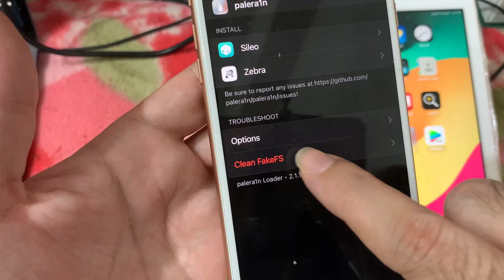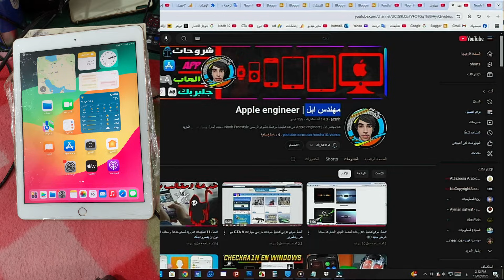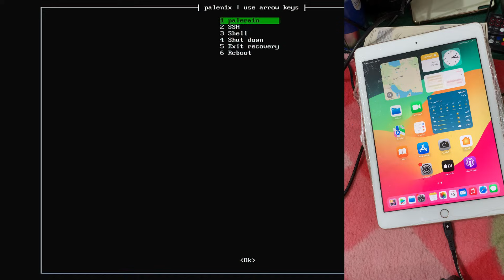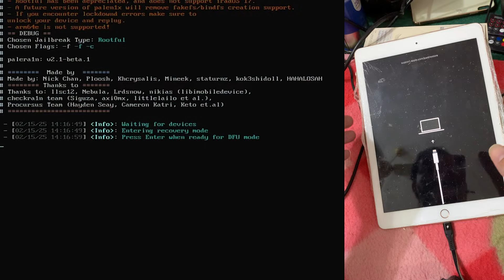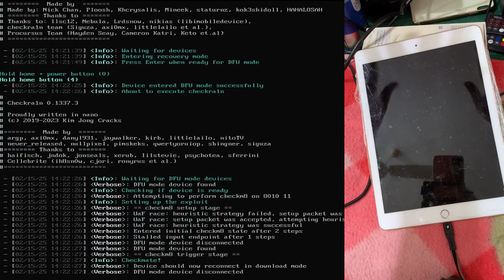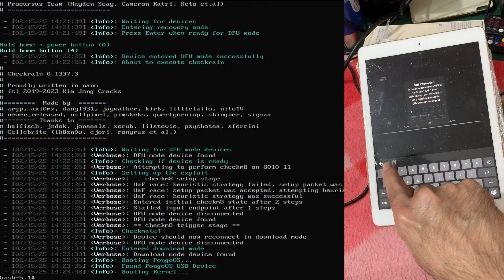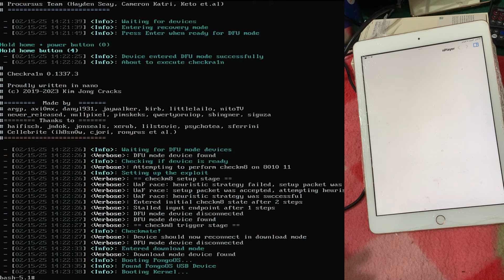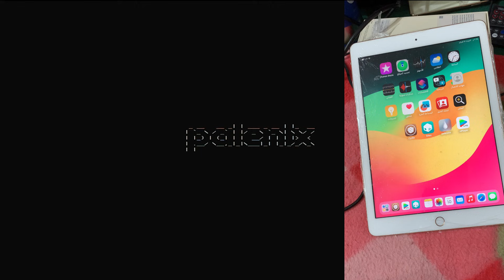طريقة عمل جلبريك Rootful باستخدام PaleRa1n وتثبيت Cydia وSileo جنبا الى جنب من iOS 15 الى iOS 18.3.1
رابط الملف والبرنامج وكل ما تحتاج اليه تجدها في هذا التدوينة

طريقة عمل جلبريك Rootful و Rootless باستخدام PaleRa1n على iOS 15 – iOS 18.3.1
شرح كامل لجلبريك PaleRa1n – تثبيت Cydia و Sileo على iPhone و iPad
ما الفرق بين جلبريك Rootless و Rootful؟ أيهما أفضل؟
طريقة تثبيت جلبريك PaleRa1n على أجهزة A9 – A11 مع دعم Cydia و Sileo
دليل شامل لجلبريك iOS 15 – iOS 18.3.1 باستخدام PaleRa1n على Windows و Linux
كيفية عمل جلبريك Rootful وتفعيل Cydia و Sileo جنبًا إلى جنب باستخدام PaleRa1n
أفضل طريقة لعمل جلبريك PaleRa1n على Windows – دعم كامل لـ iPhone و iPad
 مقارنة بين جلبريك Rootless و Rootful – المزايا والعيوب لكل نوع
كيفية تخطي مشاكل جلبريك PaleRa1n وحل أخطاء DFU و FakeFS
هل يجب عليك اختيار جلبريك Rootful أم Rootless؟ الاختلافات بالتفصيل
 شرح جلبريك PaleRa1n Rootful و Rootless لأجهزة iPhone و iPad
طريقة تثبيت جلبريك PaleRa1n على iOS 15 – iOS 18.3.1 خطوة بخطوة
ما هو الفرق بين Rootless و Rootful في جلبريك PaleRa1n؟
كيفية عمل جلبريك PaleRa1n وتثبيت Cydia و Sileo على نفس الجهاز
حل مشاكل جلبريك PaleRa1n – طريقة تخطي الأخطاء وإصلاح المشكلات الشائعة
دليل شامل لجلبريك iOS 15 – iOS 18.3.1 باستخدام PaleRa1n
أفضل طريقة لجلبريك أجهزة A9 – A11 على iOS 15 – iOS 18.3.1 باستخدام PaleRa1n
تثبيت Cydia و Sileo بعد عمل جلبريك PaleRa1n Rootful بسهولة
كيفية استخدام PaleRa1n لعمل جلبريك على Windows و Linux بسهولة
مقارنة تفصيلية بين جلبريك Rootless و Rootful – أيهما الأفضل لجهازك؟
How to Jailbreak iOS 15 - iOS 18.3.1 Using PaleRa1n (Rootful)
Jailbreak iPhone & iPad with PaleRa1n | Install Cydia & Sileo
Rootful vs Rootless Jailbreak: Which One to Choose?
Step-by-Step Guide to Rootful Jailbreak on iOS 15 - iOS 18.3.1
PaleRa1n Jailbreak: Full Root Access & Cydia Installation
How to Install Sileo & Cydia Side by Side on iOS 18 with Palen1x